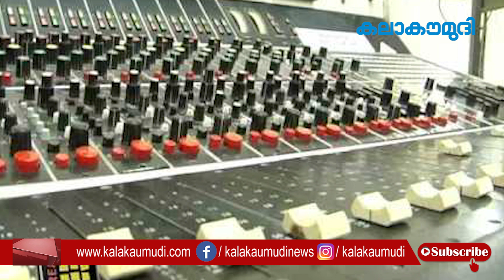ചിത്രാഞ്ജലിയില്‍കാഴ്ചയും മഴയുംഉരുകി നശിച്ചു!അനാസ്ഥയില്‍ പ്രതിഷേധം Chitranjali Studio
ചിത്രാഞ്ജലിയില്‍
കാഴ്ചയും മഴയും
ഉരുകി നശിച്ചു!

അനാസ്ഥയില്‍ പ്രതിഷേധം

This video is related to the following topics:
chitranjali studio
negative of movies
malayalam cinema
ksfdc
saji cherian